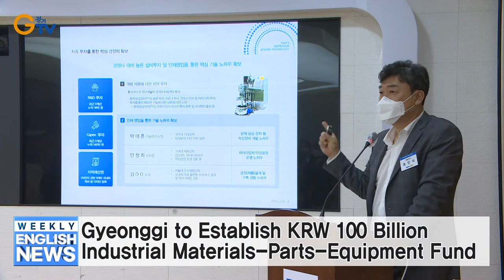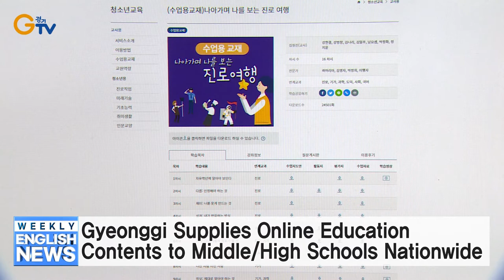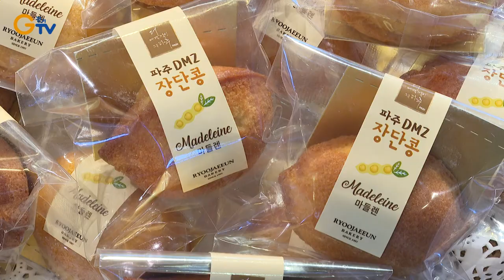Gyeonggi’s Public Delivery App to Be Launched in October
1. Gyeonggi’s Public Delivery App to Be Launched in October
2. Gyeonggi to Establish KRW 100 Billion Industrial Materials-Parts-Equipment Fund
3. Gyeonggi Asks Private Hospitals to Help with Severe COVID-19 Case Treatment
4. Gyeonggi Supplies Online Education Contents to Middle/High Schools Nationwide
5. Cable TV to Feature SME Ads Created by University Students in Gyeonggi
6. Gyeonggi Agricultural Institute Introduces Bean Bakery Products
7. Illegal Business Operators at Summer Resorts Apprehended in Gyeonggi